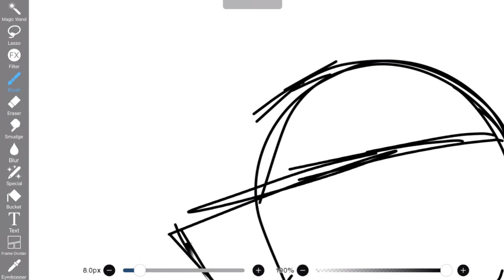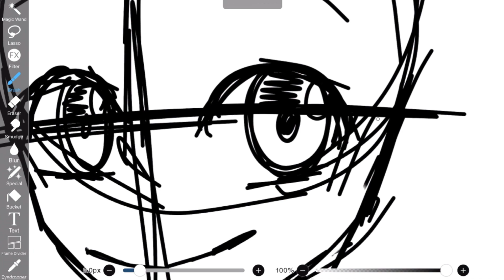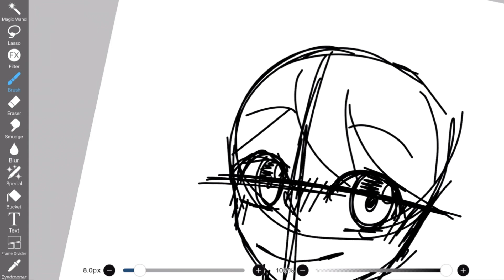Why you never speedrun drawings 😭